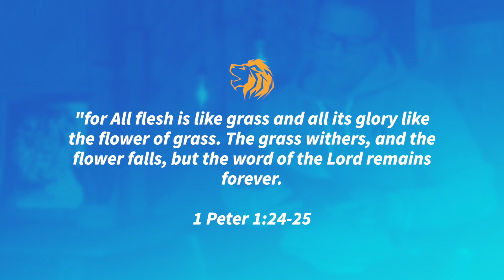Week 3, Friday: 5 Minute Fill-Up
Tune in every weekday we study the book of 1 Peter!

Stay up to date on all things Uncaged on Facebook and Instagram!